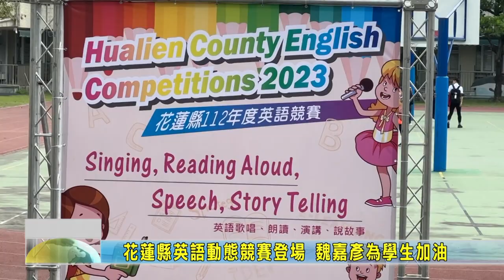20230415 05 花蓮縣英語動態競賽登場 魏嘉彥為學生加油